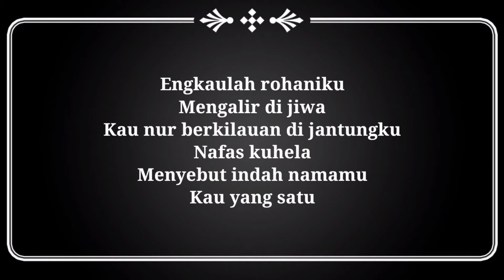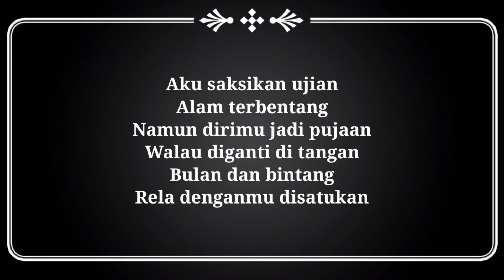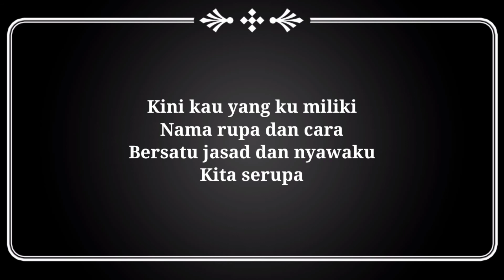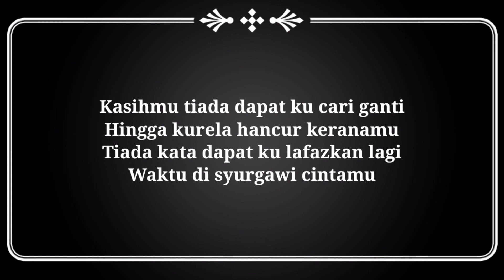Silaturahim - Samudera [lyrics video]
Silaturahim - Samudera
Album - Silaturahim (1996)
Released - 1996 (SCS)

Composer - Wan Zul
Lyricist - Zur'ain

Lyric - Silaturahim

Engkaulah rohaniku
Mengalir di jiwa
Kau nur berkilauan di jantungku
Nafas kuhela
Menyebut indah namamu
Kau yang satu

Aku saksikan ujian
Alam terbentang
Namun dirimu jadi pujaan
Walau diganti di tangan
Bulan dan bintang
Rela denganmu disatukan

Kucari kutanya
Hanya sebut namamu
Ku sedar ku lena
Kau tetap bersama
Kini kau yang ku miliki
Nama rupa dan cara
Bersatu jasad dan nyawaku
Kita serupa

Sempurna janji kita
Bersaksikan bumi
Dan tujuh petala langit tinggi
Aku pasti
Merasai cinta suci
Silatulrahim

Kucari kutanya
Hanya sebut namamu
Kau tetap bersama
Kita serupa

Sempurna janji kita
Bersaksikan bumi
Aku pasti
Merasai cinta suci
Silatulrahim

Kasihmu tiada dapat ku cari ganti
Hingga kurela hancur keranamu
Tiada kata dapat ku lafazkan lagi
Waktu di syurgawi cintamu